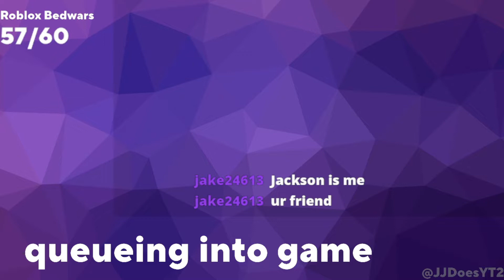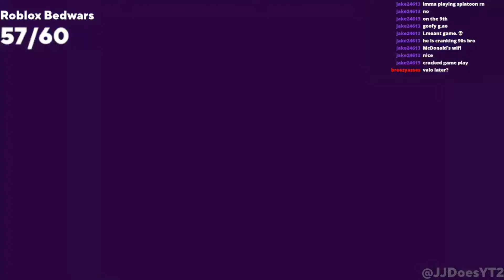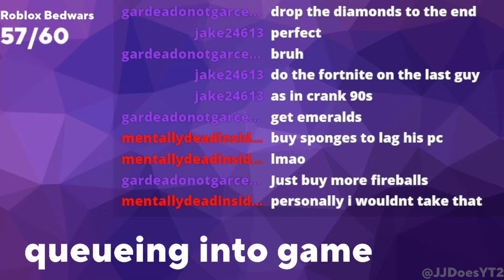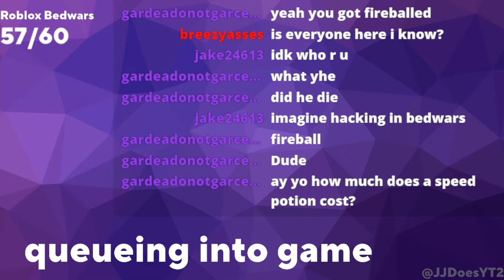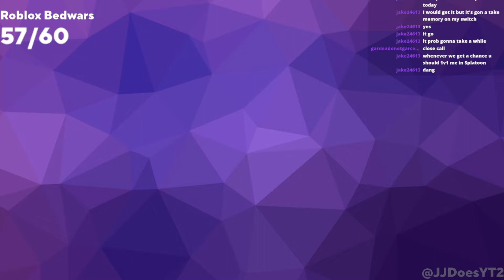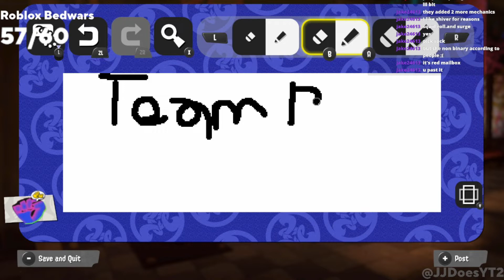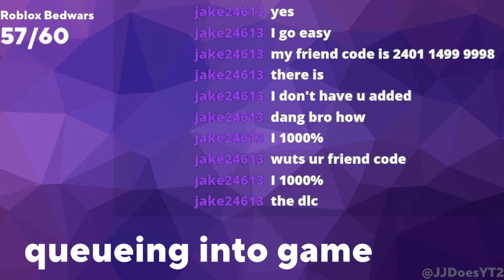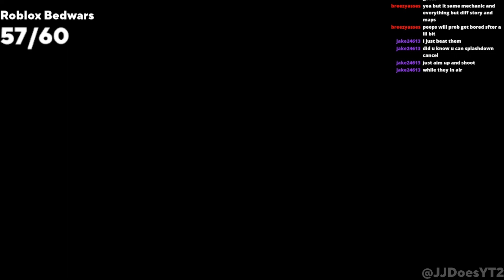I'm rusty at bedwar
No game audio for sploon will fix that next vod
Streamed on August 25th, 2022
0:00:00 - intro
0:03:48 - bedwars
0:59:49 - intermission
1:08:50 - Splatoon (2 & 3)
1:45:35 - outro